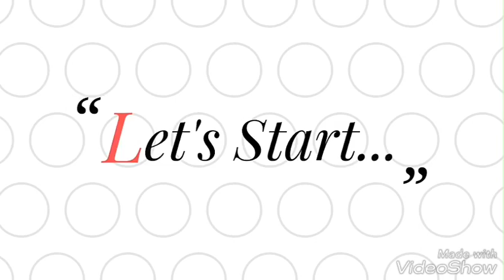DIY| How to turn your old plain dupatta into a new trendy dupatta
Hello friends! Long time no video...Sorry for that!! Today's video is very special i.e. turning plain dupatta into a new trendy dupatta. Thanks a lot!!